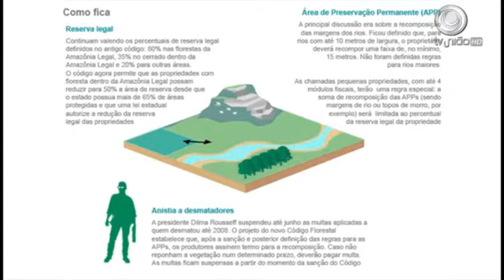Texto do Código Florestal aprovado na Câmara é criticado.